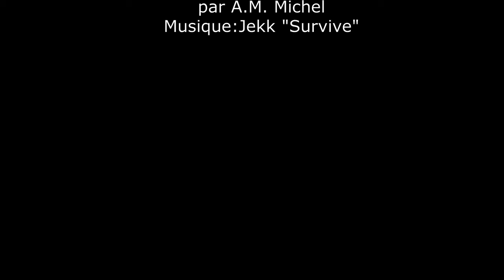Vtt.Rive gauche de l'Ourthe de Hamoir à Comblain.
Belle balade sans difficulté sur la rive gauche de l'Ourthe.Paysage enchanteur par ce temps de froid intense. Les bords de l'Ourthe sont gelés ce qui ne s'est plus produit depuis au moins 30 ans